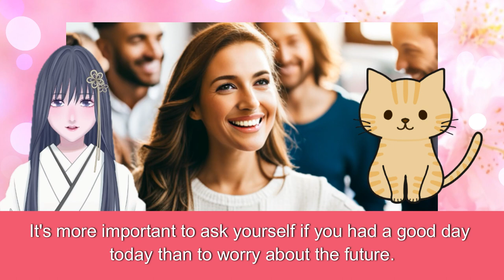How to deal with a broken heart?How to overcome a broken heart.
I talk about life, time, love, goals, Buddhism, etc. from a Japanese woman's point of view.

My grandparents used to run a funeral home on a small island.

They also made graves for the islanders.
Since I was very young, I always went to their work place and spent time with them.
They taught me a lot about Buddhism and life.

When I was nine years old, my grandparents took me to a temple.
There, the monks told me many Dharma stories.
I hope to tell you the stories I have learned so far.